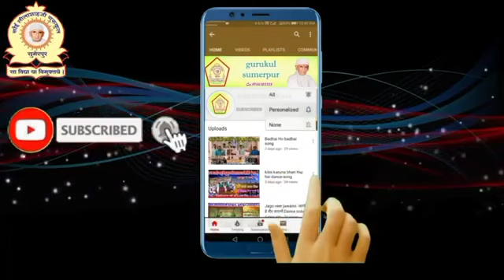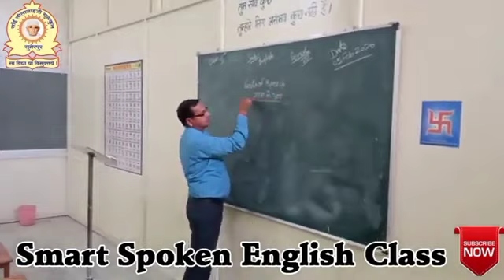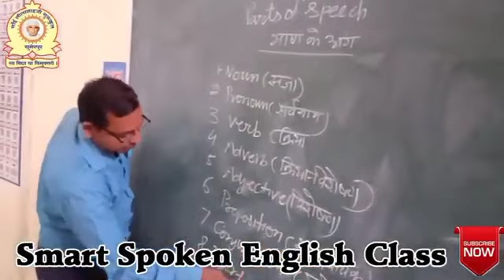SANT SRI ASHARAMJI GURUKUL, SUMERPUR - An Introducrion